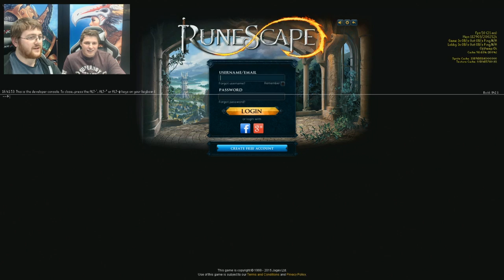RuneScape Developer Q&A with D&D Improvements Showcase!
This week, Mods Pi, Rowley and Kelpie answer all your runescape questions and we have a special preview of the upcoming D&D improvements.